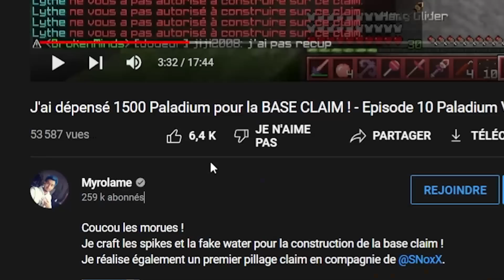Cette PIOCHE est totalement CHEATÉE ! - Episode 11 Paladium V8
Je passe enfin niveau 19 Mineur pour mettre l'upgrade Gros trou/Big Hole sur ma pickaxe of the god !
Je fais également un pillage en compagnie de la faction et une session d'une heure de farm avec la pickaxe.